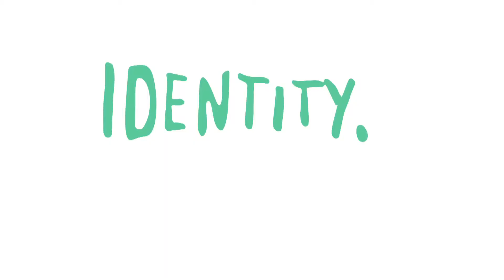Weronika Szczawinska at the Curatorial Meeting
Weronika Szczawinska at the Identity.Move! Curatorial Meeting in Warsaw, December 2013